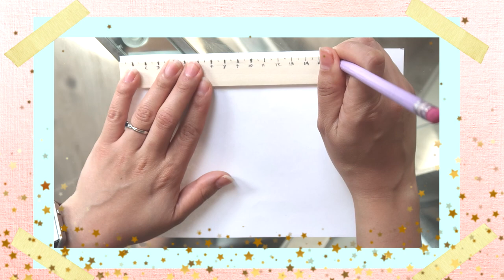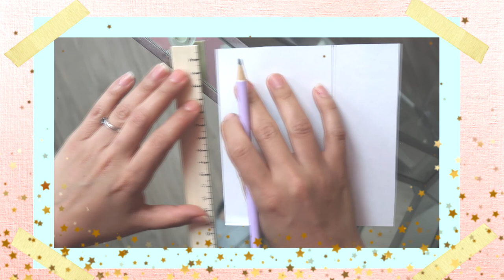♥ Como hacer un cubrebocas, tapabocas, mascara para la cara/Belita ♥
Como hacer un cubrebocas, tapabocas, mascarilla para la cara.
Para ayudar en la prevencion contra el coronavirus.
Para tener mejores oportunidades de ganar manden mensajitos en mis posts de intagram y facebook.